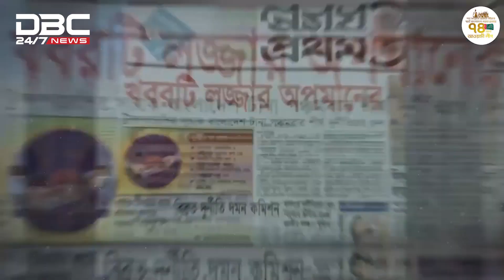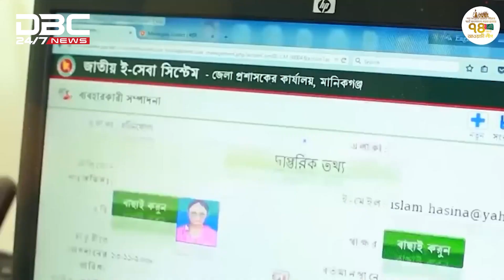৭৪ বছর ধরে বাংলাদেশের মানুষের পাশে আওয়ামী লীগ | DBC NEWS